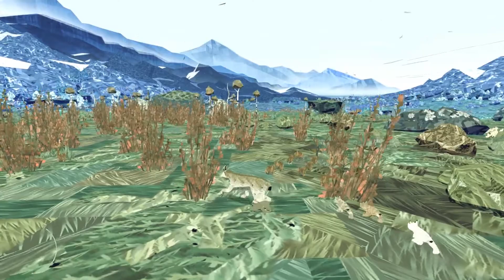Shelter 2 - #2 - Ryś pod kukułczym gniazdem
Dziś trochę podstaw przetrwania, czyli wyżeranie z nor, zrzucanie gniazd na ziemię i zglitchowane wilki. :)